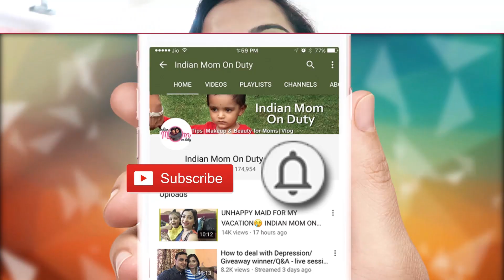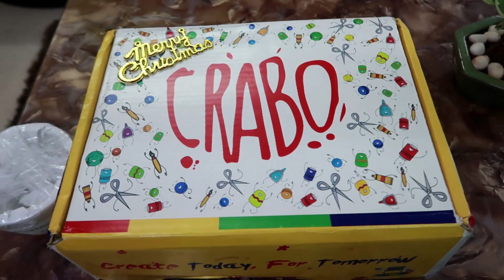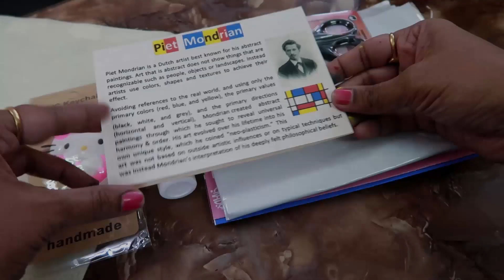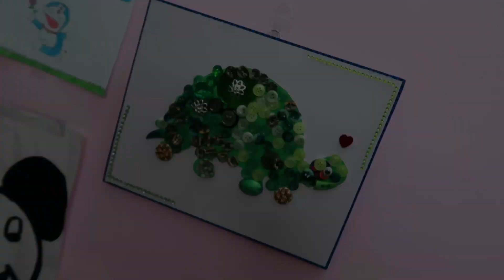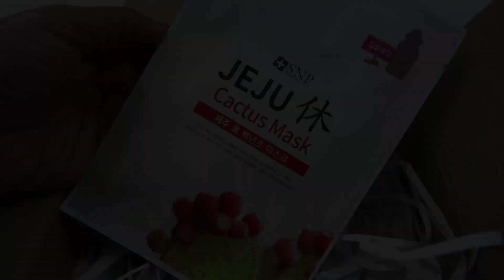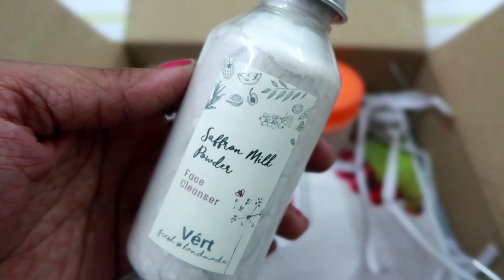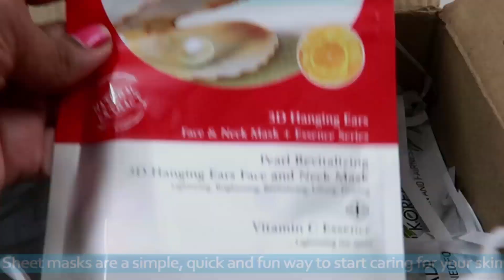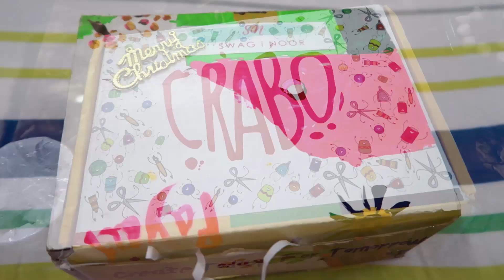ये हर माँ को पहले क्यों नहीं मिला- Bacho Ke Liye Activity Hamare Liye Best Care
Vlogging Camera : iPhone 7 Plus , iPhone 6